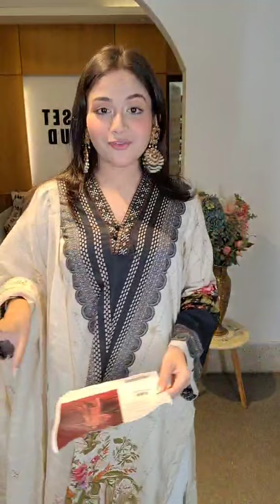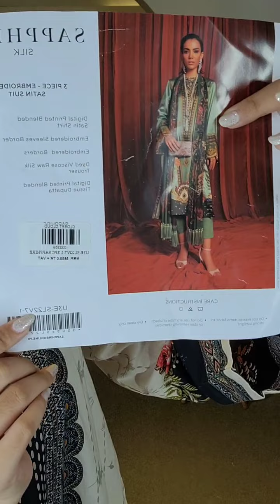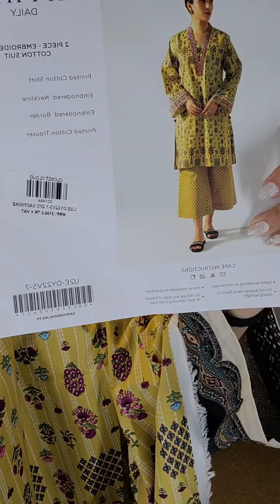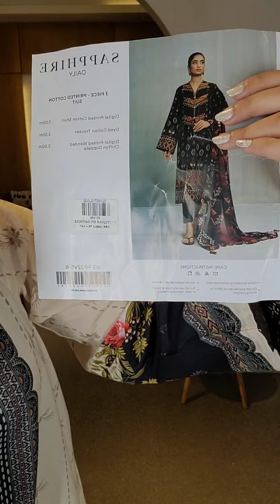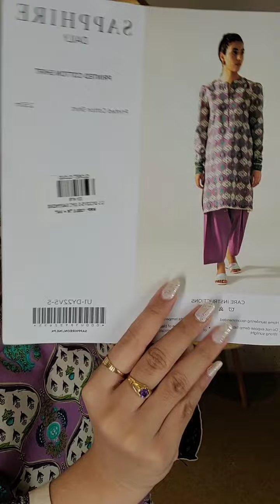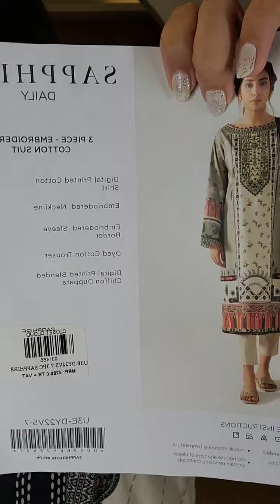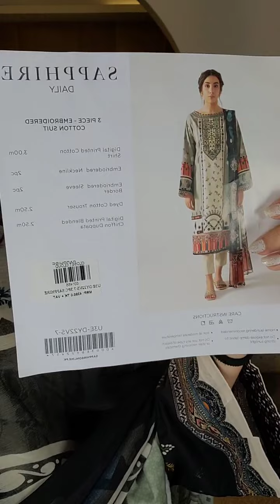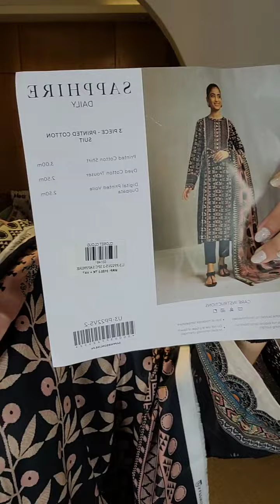Sapphire luxary silk collection | Closet Cloud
🚩Sapphire luxary silk collection ✨
Complex.